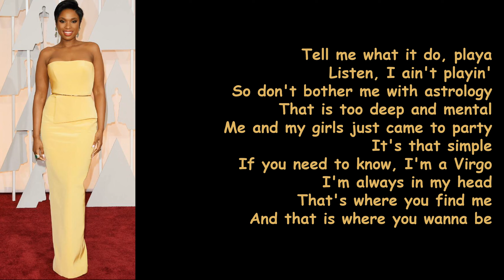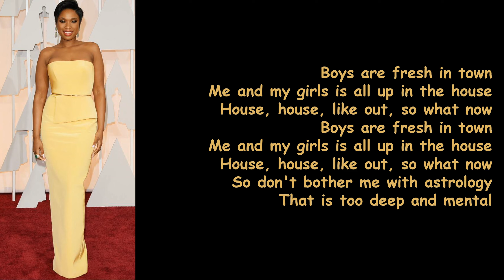Just That Type of Girl by Jennifer Hudson (Lyrics)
Just That Type of Girl is a single on the album, Jhud.